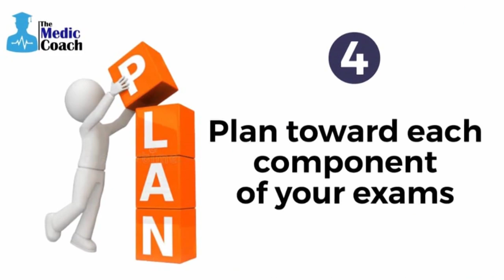Planning -The Hidden Medical School Game Changer - It Changed My Life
This video is a must-watch for all medical students struggling to organize their study plans. In this video, I share tips and tricks to help you plan your study time effectively and efficiently. I outline how to prioritize different subjects, how to break down your studying into component parts, and how to develop a schedule that works for you. Whether you're starting a new semester or trying to catch up on missed topics, my study plan tips will help you stay on track and ace all your exams. So, sit back and take notes as I guide you through the ultimate study plan for medical students.

⏰Timestamps
00:41 Introduction
01:24 Short-term and long-term goals
02:21 List all the courses you are taking
03:22 Figure out what needs to be done for each course
04:11 Plan towards each component of the exams for each course
05:21 Prioritize your list
06:52 Create study blocks
07:40 Create time for extracurricular activities
08:06 Fill your study blocks
08:51 Assess your current schedule
09:47 Consider your learning style
10:56 Reflect on your work ethics
11:55 Make the most of your scheduled off time
12:24 Take short breaks while studying
13:06 Stick to the plan